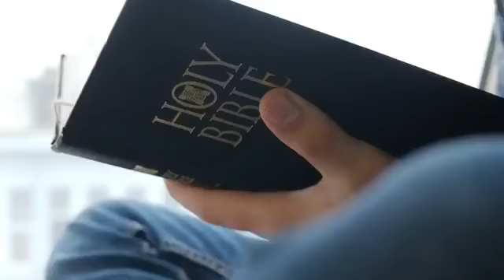OUR DAILY BREAD: "EYES & EARS EVERYWHERE!"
Reg4l's Daily Inspiration Empowered By God's Holy Word.

Our Daily Bread: "EYES AND EARS EVERYWHERE!"
Proverbs: 11:3
(7-28-20)

PLEASE SHARE THIS MESSAGE THINKING OF THE LOVE JESUS SHARED WITH YOU!